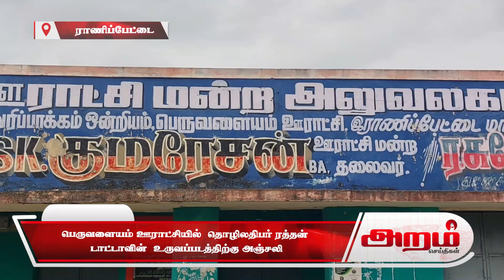பெருவளையம் ஊராட்சியில் தொழிலதிபர் ரத்தன் டாட்டாவின் உருவப்படத்திற்கு அஞ்சலி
பெருவளையம் ஊராட்சியில்  தொழிலதிபர் ரத்தன்
டாட்டாவின்  உருவப்படத்திற்கு அஞ்சலி